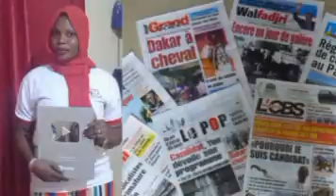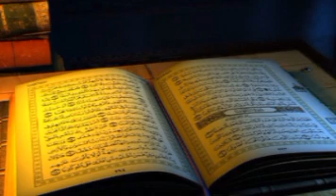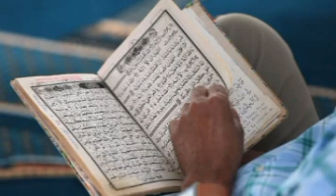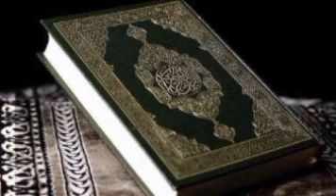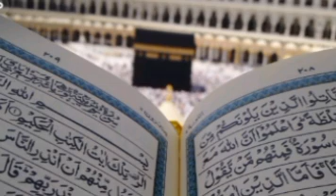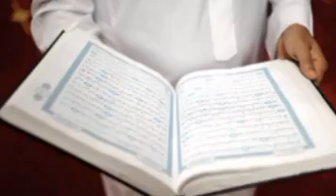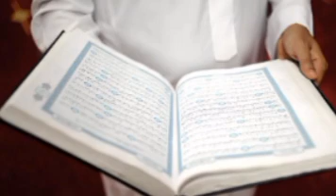🛑2e parti imam Adama SECK thi responsabilité Serigne si si diguanté Macky Sall ak sonko AK réwmi..